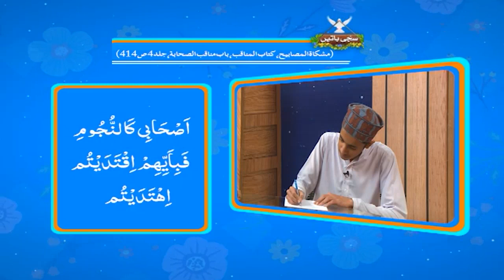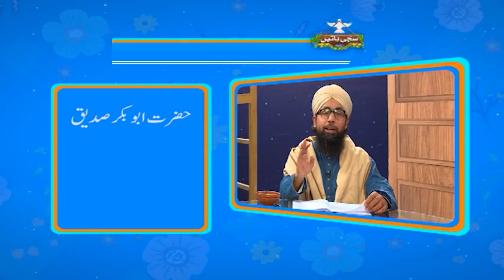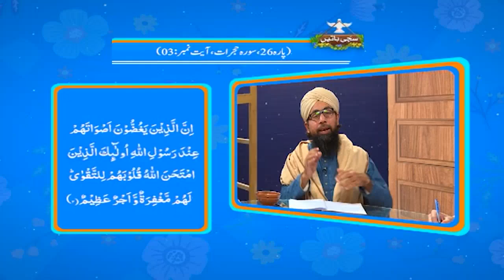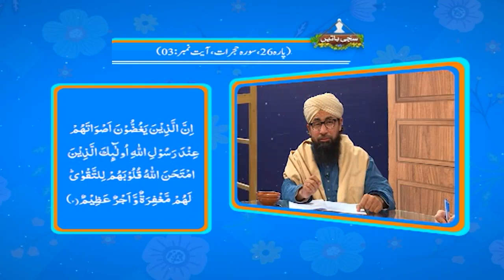Sachi Baatain Ep 24 ┇ Shan e Sahaba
Watch beautiful kids series of Kids Madani Channel "Sachi Batain"
➤ Episode 24   ➤ Topic: Shan e Sahaba - شانِ صحابہ